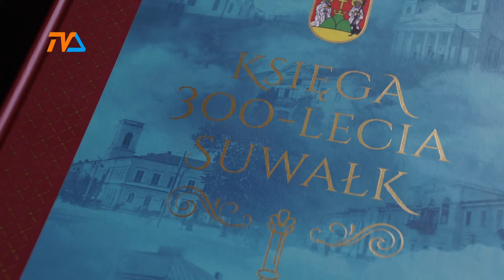Suwalski Słownik Biograficzny |TVSUWAŁKI